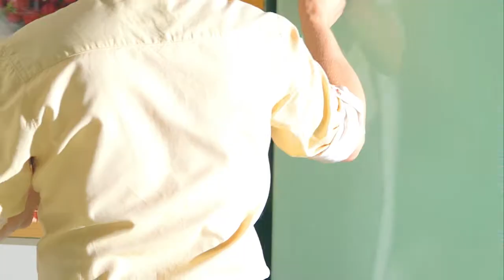🎂 Minitorcik migdałowy Paris (bezglutenowy) - Paweł Małecki - Przepisy Kuchni Lidla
Cukiernicza inspiracja prosto z Francji! Torcik na bazie migdałów, pistacji i czekolady to deser, który pokochasz!

SKŁADNIKI:
100 g białka, w temperaturze pokojowej
100 g cukru
100 g migdałów, całych, zmielonych na mąkę
20 g migdałów w całości, posiekanych
100 g pistacji, posiekanych
niewielka ilość masła do wysmarowania blachy
niewielka ilość mąki do posypania blachy
GANASZ CZEKOLADOWY
200 g śmietanki 12%
150 g czekolady mlecznej lub deserowej, połamanej
150 g masła